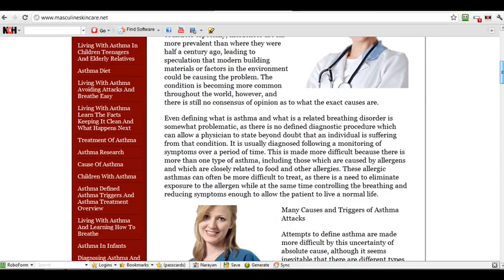Sensible asthmaschulung Strategies - Professional Ideas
It is actually very clear that one's lung area are crucial and asthma can slow down their problem and one's lifestyle gravely. You can still stay an ordinary and controllable life in a secure way, so tend not to believe that your asthma is the end on the planet in regards to possessing exciting and being in great health. Take the advice under to heart, and you will starting up residing normally these days.

Be sure you happen to be aware of all your asthma assault triggers so you know equally the best way to guide clear of which plus be prepared to manage your signs. Most asthmatics also can't withstand light up. If in a position, avoid everything that ends up with signs and symptoms of asthma or perhaps asthma episode.

Dealing with asthma is really a hard fight through your whole existence, but soon after every single day, it may be less difficult when you have some terrific guidance to go by, such as the ideas in this article or from the specialist medical professional.

Feathers could have a bad influence on the lung area and will become worse asthma symptoms. Your other bedding, like sheets, blankets and comforters, should be hypoallergenic, also. Understand how to appropriately use asthma medication, specifically your rescue medication. Asthma is generally addressed with a rescue medication, normally an inhaler, in addition to a on a regular basis-used maintenance medication.

If you want to make use of rescue inhaler commonly, specifically during the night, this can be a signal you need to move to a different asthma medicine. Caffeinated drinks constricts the blood vessels within the body, that may open air passages. If you suffer from asthma, avoid smokers, even unless you smoking your self. If you breathe in smoking, particularly in the enclosed region, your lungs are not able to function also, and it also raises your chance of owning an asthma attack.

For anybody who is afflicted with asthma, sustaining sterile ecological conditions within their property is favorable to better overall health. It can be easy to considerably lessen allergens at home with frequent vacuuming. Some sort of central vacuuming system will be an excellent accessory for an asthma sufferer's house. The greater you comprehend regarding the condition, the better successful you'll maintain consuming ways to manage your asthma.